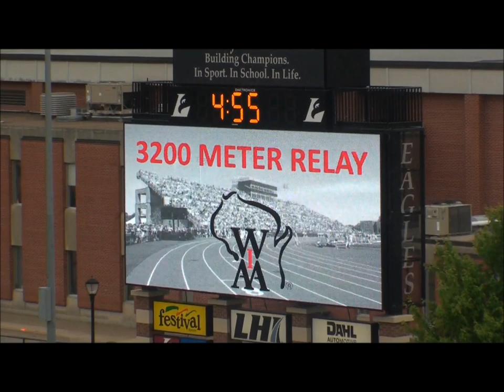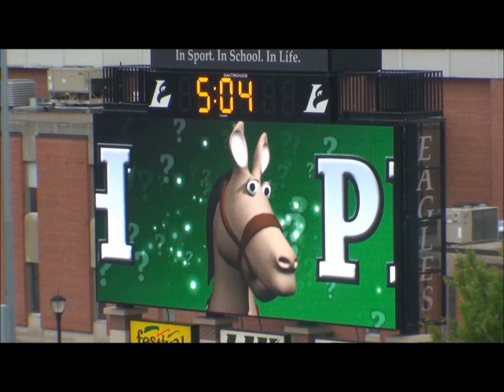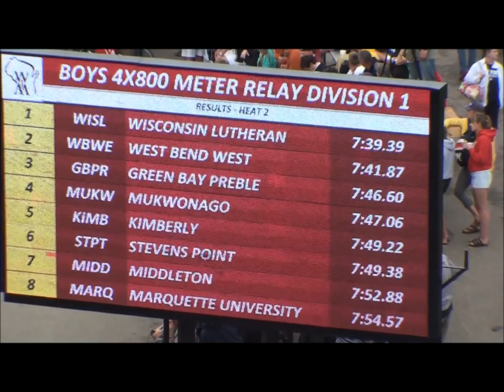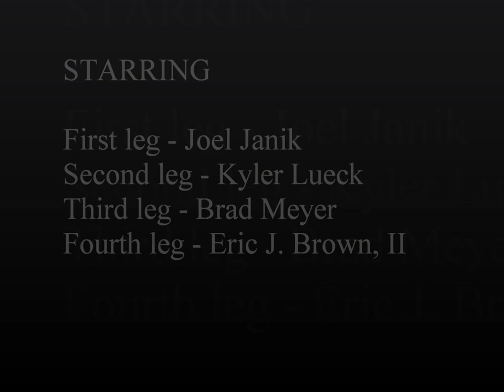2014 WIAA State 4x800m Relay Record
Wisconsin Lutheran high school sets a new Wisconsin Interscholastic Athletic Association (WIAA) record in the 4x800m relay (7:39.39), at the 2014 WIAA State Track and Field championships.

Boys 4x800 Meter Relay Division 1

State Record: * 7:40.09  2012        Brookfield Central
                         B. Miles, B. DeNure, P. Klein, A. Kehoe
    School                                               Finals  H#

  1 Wisconsin Lutheran                                  7:39.39*  2
     1) Joel Janik SR                   2) Kyler Lueck JR
     3) Brad Meyer SR                   4) Eric J. Brown, II JR

2 West Bend West                                      7:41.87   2
     1) Jerad Sullivan SR               2) Aric Miller SR
     3) Matt Stoll SO                   4) Alec Miller SR

  3 Green Bay Preble                                    7:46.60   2
     1) Daniel LaLuzerne JR             2) Bennett Krueger SR
     3) Daniel Massey SR                4) Nick Freitag SR

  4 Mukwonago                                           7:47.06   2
     1) Josh Green SR                   2) Jordan Brookins SR
     3) Brett Bogdanski SR              4) Sam Boyle SR

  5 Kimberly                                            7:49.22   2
     1) Cole Robinson SR                2) Kevin Kilgas SR
     3) Nicholas Rink SO                4) Garrett Benz SR

  6 Stevens Point                                       7:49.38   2
     1) Conner Franz JR                 2) Sam Sheibley SR
     3) Derek Cruz JR                   4) Evan Hatton JR

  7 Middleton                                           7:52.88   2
     1) Roger Waleffe JR                2) Zach Shoemaker-Allen JR
     3) Josh Arandia SO                 4) Perrin Hagge SO

  8 Marquette University                                7:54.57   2
     1) Fred Poorman FR                 2) Riley DeMeulenaere SO
     3) Ryan Matzuk SR                  4) Jack Heinrich JR

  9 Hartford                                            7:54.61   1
     1) Darius Britton JR               2) Peter Bailey SR
     3) Nolan Wallenkamp JR             4) Drew Dueck JR

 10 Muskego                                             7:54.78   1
     1) Ethan Kern JR                   2) Colin Reisenauer SR
     3) Alex Erickson JR                4) Mitchell Kwapick SR